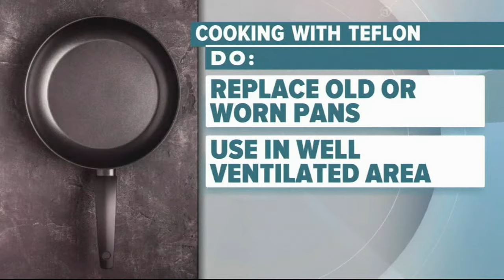Teflon flu warning: What is it and what you should know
Symptoms of polymer fume fever include chest tightness, coughing, difficulty breathing and headaches.